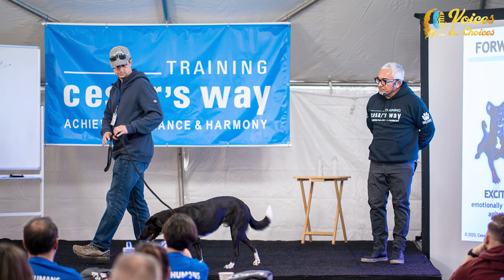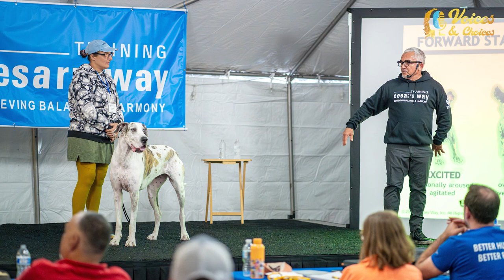Cera conoci cu Tito Lacle: The Dog Specialist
Tito Lacle ta conoci pa su trabou den mundo di prensa, pero bo tabata sa cu e tin un otro pasion scondi? Cera conoci cu The Dog Specialist

~ Voices and Choices 30 Jan 2024